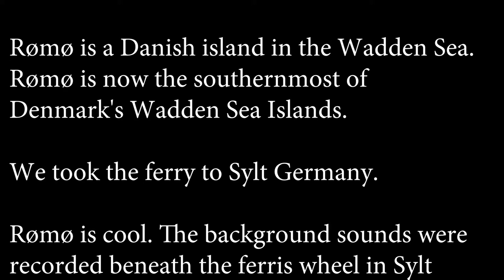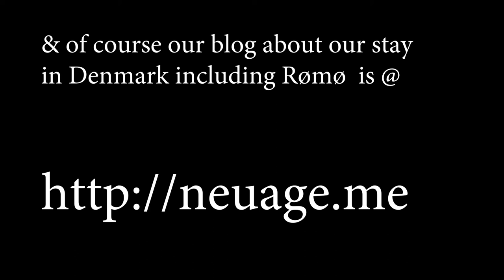Romo Denmark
Rømø is a Danish island in the Wadden Sea. Rømø is part of Tønder municipality. The island has 650 inhabitants as of 1 January 2011 and covers an area of 129 km². Rømø is now the southernmost of Denmark's Wadden Sea Islands